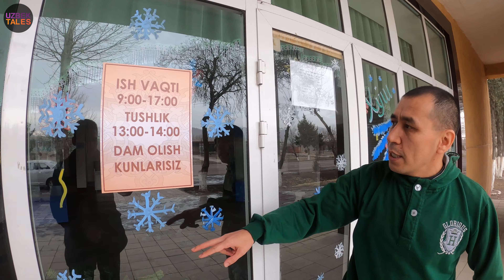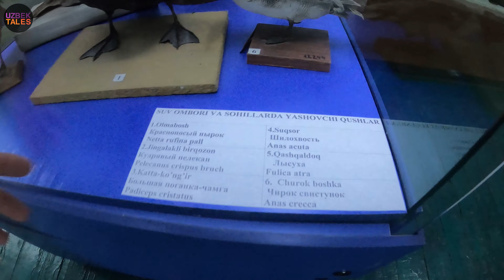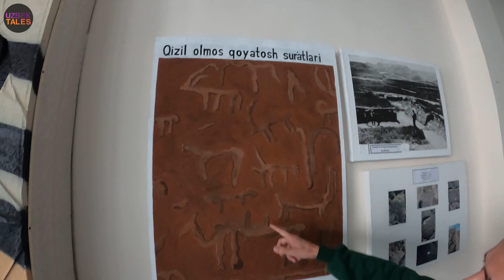Angren City History Museum-History of Akhangaran Valley\Музей Ангрена-История Ахангаранской Долины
Angren, city, eastern Uzbekistan. It lies on the left bank of the Akhangaran River, 115 km east of Tashkent. The center of the Uzbekistan coal industry, it was created in 1946 from mining settlements that had grown up in the rich Angren coal basin during World War II. Angren has a power station and a rubber-fabricating plant. A pedagogical institute and a museum are located in the city. Angren regional history museum is created in 1960. Since then is open for visitors.
Ангрен, город, расположенный в восточном Узбекистане. Он расположен на левом берегу реки Ахангаран, в 115 км к востоку от Ташкента. Как центр угольной промышленности Узбекистана, он был создан в 1946 году из шахтерских поселений, выросших в богатом угольном бассейне Ангрена во время Второй мировой войны. В Ангрене есть электростанция и резинотехнический завод. В городе расположены педагогический институт и музей. Ангренский краеведческий музей создан в 1960 году. С тех пор открыт для посетителей.

For intro music:
Следите за Slaydit:
Фанпочта, Фанарт, Видео... или другой контент с участием TheFatRats/The Arcadiums music:
Музыка из этого видео
Подробнее...
Композиция
Solitude
Исполнитель
TheFatRat & Slaydit
Лицензиар
"ASCAP, LatinAutorPerf, Kobalt Music Publishing, BMI - Broadcast Music Inc." и другие авторские общества (2)
🎵 Track Info:
Title: Wild Waves by Grenada
Genre and Mood: Dance & Electronic + Inspirational